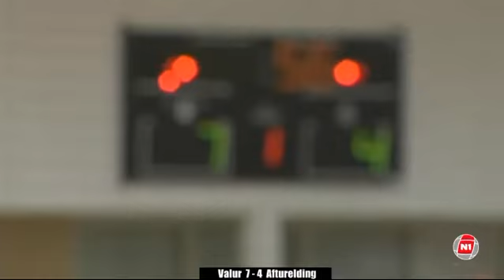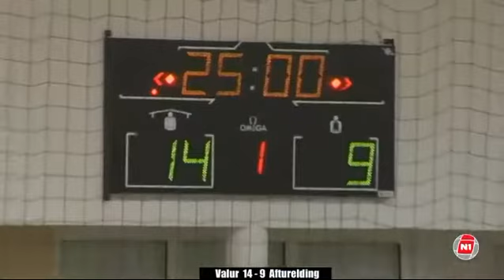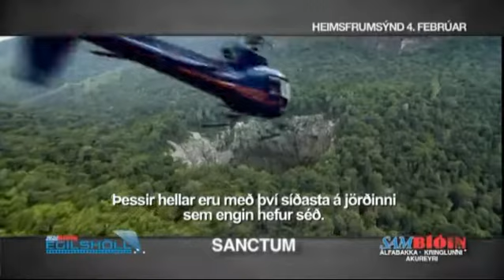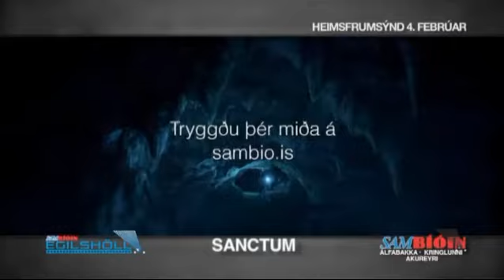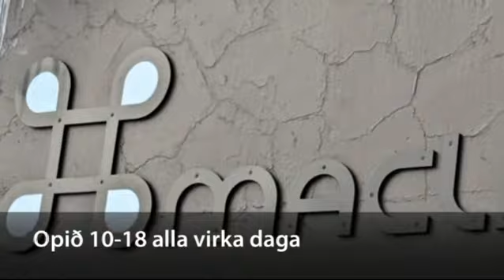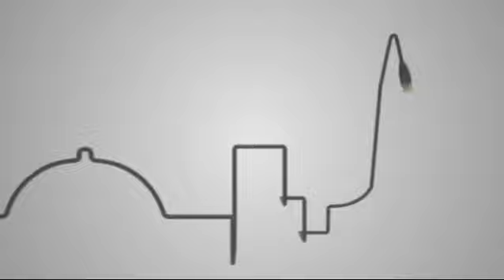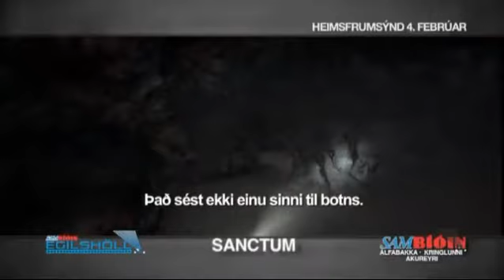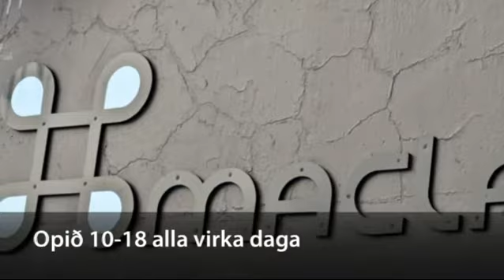N1 deildin Valur Afturelding 17 02 2011